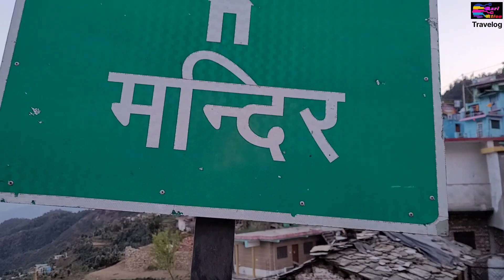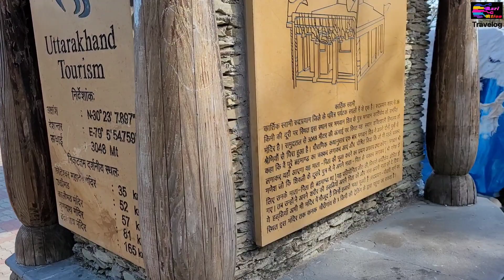Kartik swami temple uttrakhand night Trek part 2 April 2023| Sunrise Beauty of temple | AariAtion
Deoriatal -Tunganath -chandrasila trek

we group of 10 frnds brother and sister visited uttrakhand on April 2023. This was our trek for tunganath chandrasila as well as deoriatal. In this video we cover the 2nd part that is journey from haridwar to Kartikswami temple, then stay and enjoy the sunrise and senic beauty. Total experience enjoyment wether trek experience is included in this video.

NOTE : All content used is copyright to Aari Ation,
Use or commercial display or editing iiof the content without proper
authorization